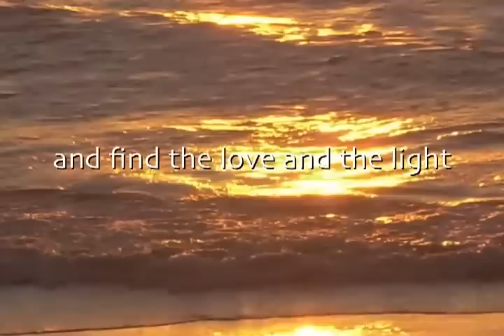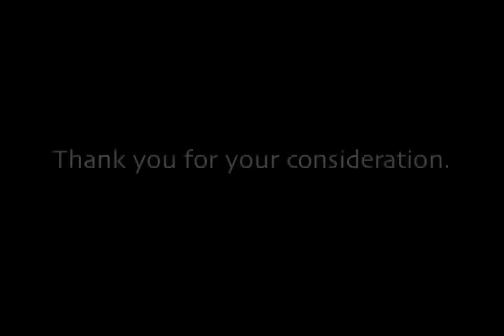The Beauty of Nature - TonySamara.com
If you enjoyed this short clip you may like to peruse Tony Samara’s 200+ collection of MP3s that are available, especially 'A New Moon Journey'

We are also very excited to let you know that we are creating new Online Events all the time, as well as many opportunities to Meet Tony Samara in Person. To find out more about what is offered, you may like to visit the Official Tony Samara Events

Tony Samara, spiritual teacher and author of over a dozen books, has been sharing deep evolutionary work and inspiring people to incorporate meditation into their daily life for more than 25 years. Combining meditation, detoxing the body, a plant-based diet & a simple lifestyle, he is best known for how his work touches more deeply than words.

Meditation Teacher and Life Coach

Tony Samara has been passionate about exploring life beyond words since the age of 15, when he learned meditation from a Neuroscience University research group in Norway. A few years later he joined a Zen Buddhist monastery in California, where he lived and worked with a famous Zen master for many years.

He continued his journey by traveling all over the world and learning different spiritual practices, techniques of expanding one's consciousness and was initiated into various healing modalities by South American and Polynesian Shamans.

Traditional knowledge always felt close to him but he was equally fascinated by the findings of neuroscience, quantum physics and modern medicine and proceeded to receive a Certificate in Life Coaching from Cambridge University.

He combines the modern and the traditional in his work, which he shares with thousands of people all over the world in his unique retreats, online seminars, as well as his one-to-one  individual sessions.

Tony teaches with humour, humility and infinite patience, motivating and empowering each individual with courage, insight, trust and inner strength to continue on their healing journey that leads towards real freedom.

Verbal dialogue is not the essence of his teachings, but he explains in a direct and simple way that everyone can understand, how each individual can practically integrate greater acceptance, peace and joy into their daily lives.

At the core of Tony Samara's teachings lies the evolution of human consciousness, which in today's world is vital for achieving deep, personal happiness, inner peace and the illumination of one’s inner quest.

"The soul is only happy when it is free." - Tony Samara